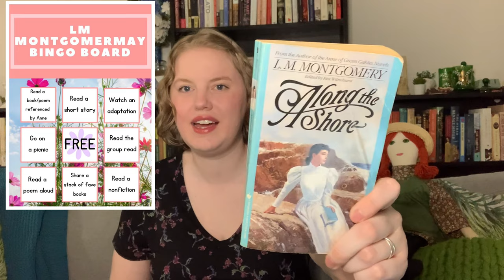MontgomerMay Readathon Announcement | Lucy Maud Montgomery Themed Reading Month for May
Welcome to my booktube channel, Voyage of a Time Wanderer!

MontgomerMay cohosts
Tiffany - @beautifulminutiae
Chantel - @ChantelReadsAllDay
Courtney - @CourtneyReads
Deea - @novelideea

Live Shows
Reading Sprints: May 13th, 4pm EST on Tiffany’s channel
Finale Discussion of Kilmeny of the Orchard: May 27th, 4pm EST on Tiffany’s channel